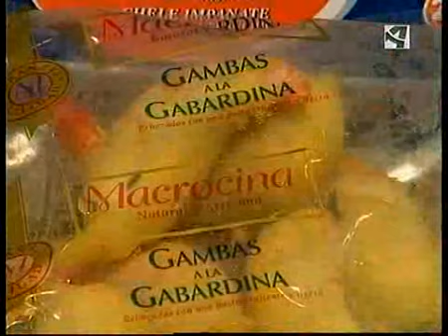En el Mercado. Tempero (3/06/2007)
El mercado de toda la vida se apunta a eso de vender platos precocinados.